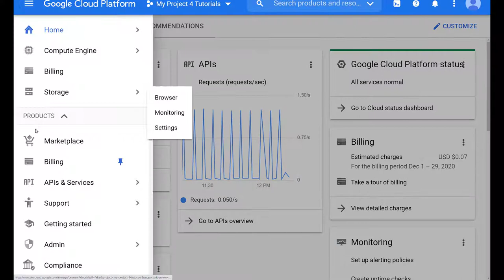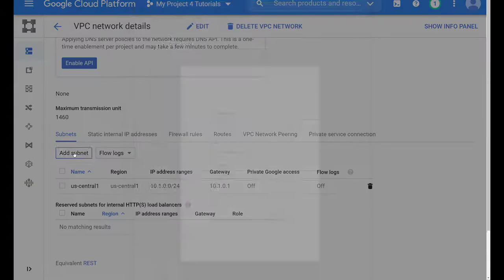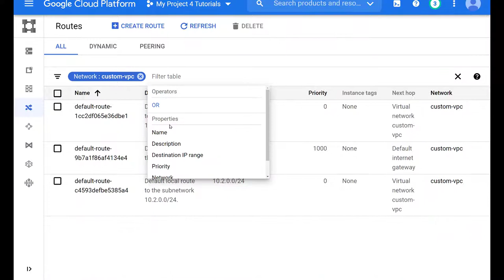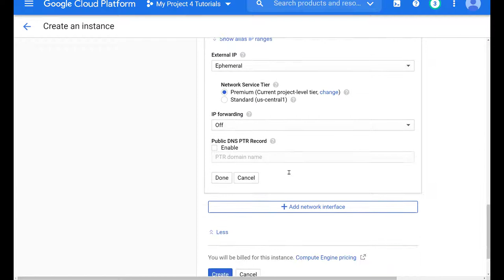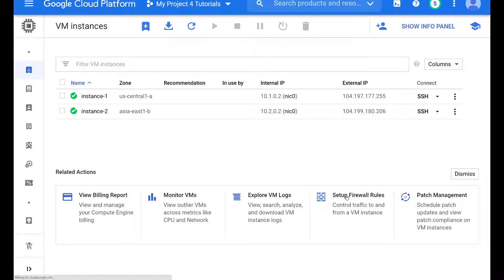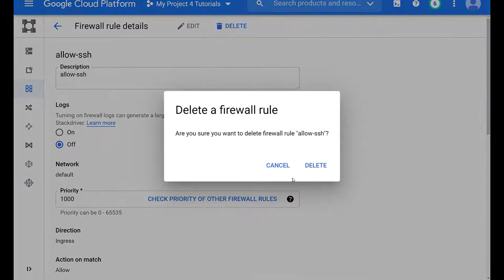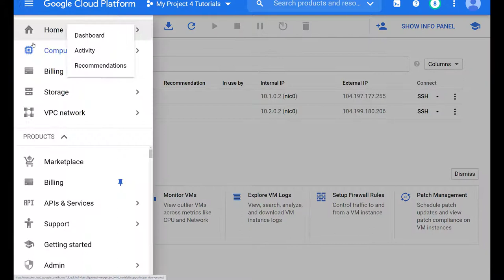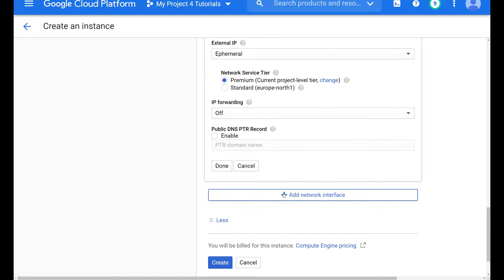Google Cloud Platform VPC Custom Mode Part 2 | Google Associate Cloud Engineer Certification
Google Cloud Platform VPC Custom Mode Part 2 | Google Associate Cloud Engineer Certification. Google Cloud VPCs come in two types: Auto Mode and Custom Mode.

⚡️ GVM Softbox Lighting Kit
⚡️ Samsung Super Ultra-Wide Desktop Monitor
⚡️ Surface Book
⚡️ Sony ZV-1 camera